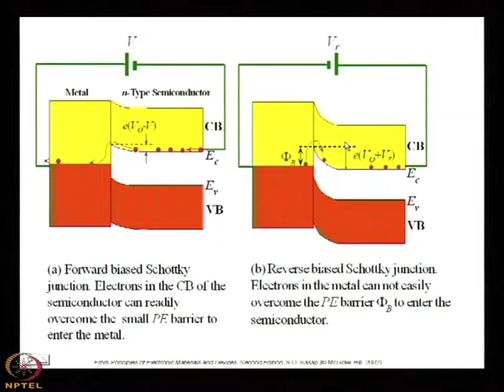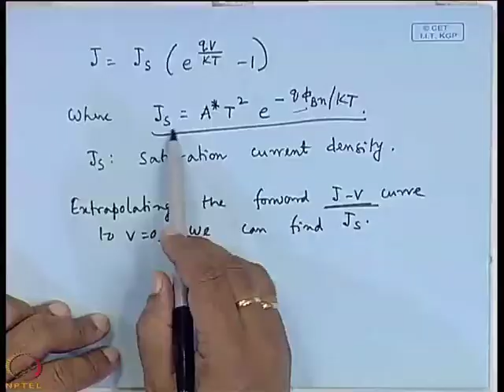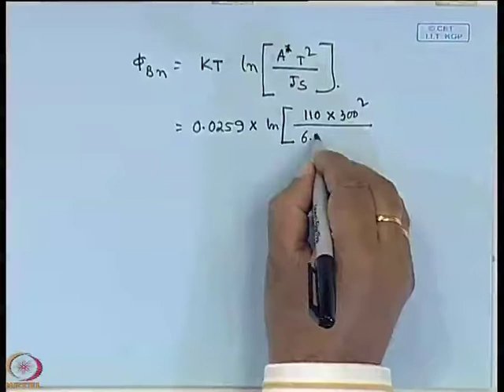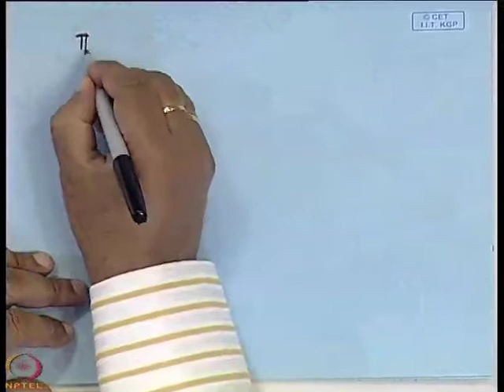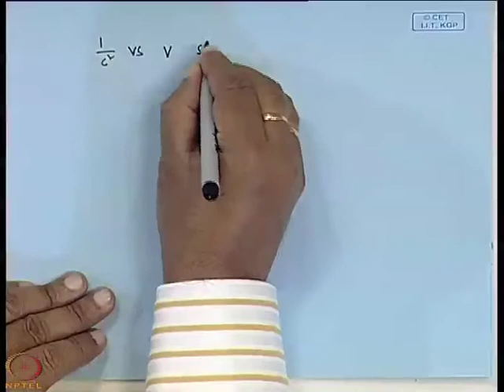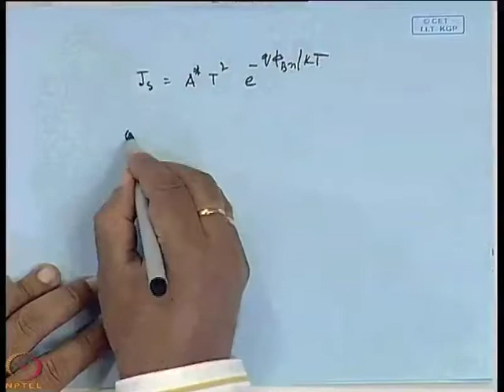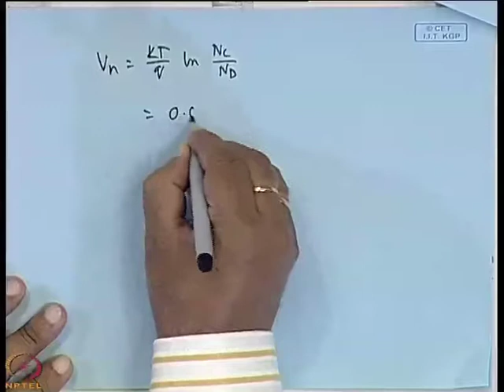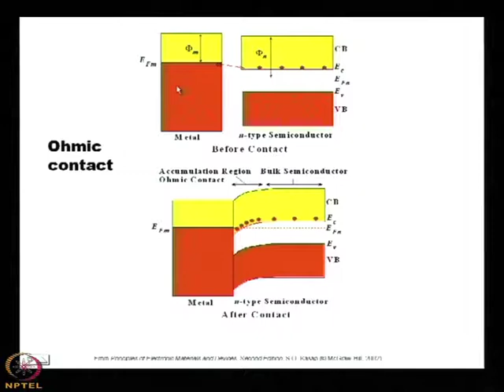30 Metal Semiconductor Contact II